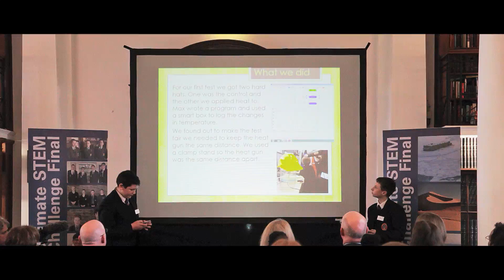Ultimate STEM Challenge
Ready to take on a real life ‪#‎STEM‬ challenge to win a day at the Science Museum or £500 for a school?